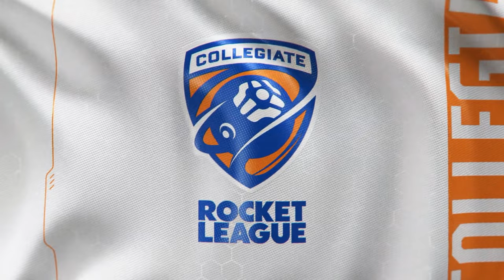Colorado State vs St Edwards | CRL FALL 2023 | 12 October 2023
Summer is coming to a close, and that means Collegiate Rocket League (CRL) is ready to return for the Fall Semester!

Here’s the key information:

• The 2023 CRL Fall Semester will feature 32 teams total, 16 from each North American Conference (Eastern and Western)
• The Fall Semester will award $100,000 in Scholastic Awards, and the CRL Fall Open will award $20,000 in Scholastic Awards
• Instead of Conference Playoffs, the top six teams from both the Eastern and Western Conferences will advance to the online Fall Championship. This is a change from last year’s format!
• All teams who do not qualify for League Play will be eligible to compete in the CRL Fall Open Tournaments